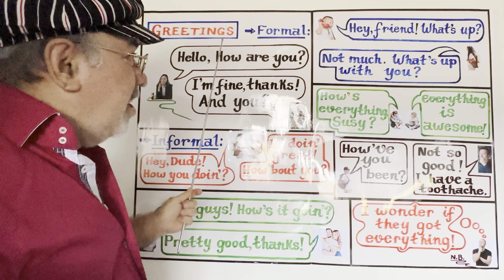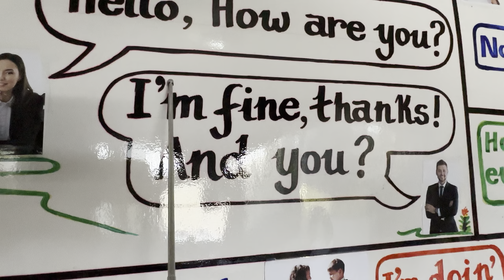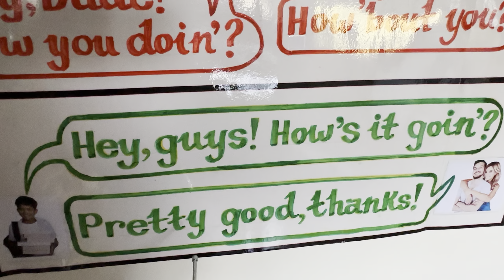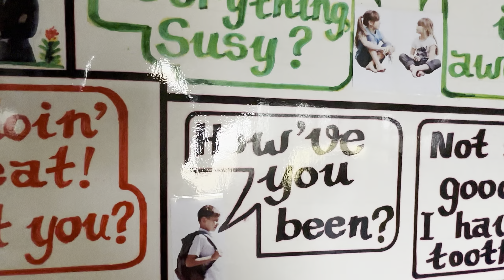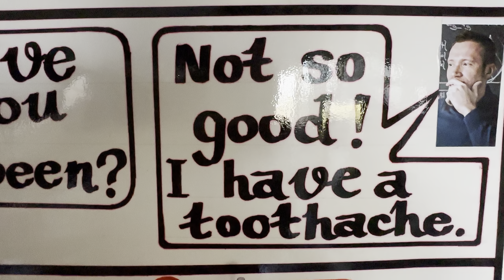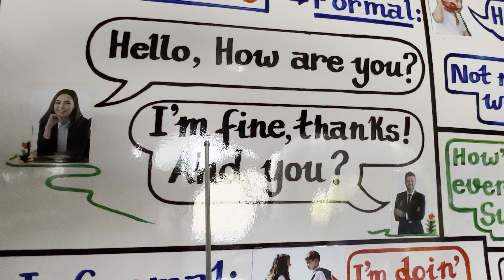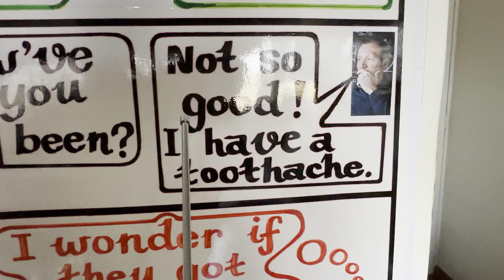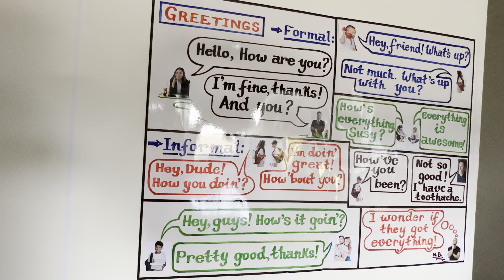Cumprimentos em Inglês: Formal X Informal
Nova etapa do canal. Agora vamos trabalhar com frases e expressões da língua inglesa. Este vídeo mostra as formas mais comuns de cumprimentos. São duas: cumprimentos formais e cumprimentos informais. São várias maneiras de cumprimentos informais mostrados e pronunciados aqui. @TeacherNilsonBrito